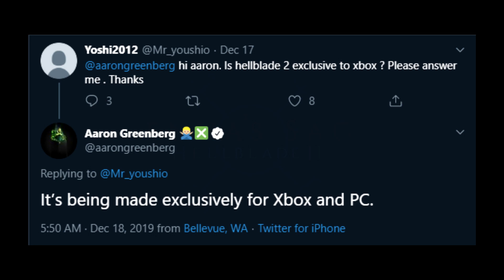Hellblade 2: Senua’s Saga is Exclusive on Xbox & PC, Will Not Be Coming on PlayStation!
Hellblade 2: Senua’s Saga is Exclusive on Xbox & PC ...

Here is the Link to my Questions and Answers Video, for you to leave your questions in the comments